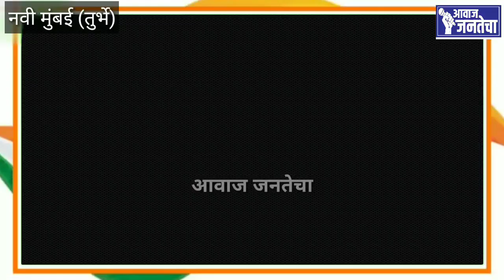नवी मुंबई - इंदिरानगर परिसरात 72व्या प्रजासत्ताक दिनानिमित्त सुरेश कुलकर्णी यांनी केले ध्वजारोहण